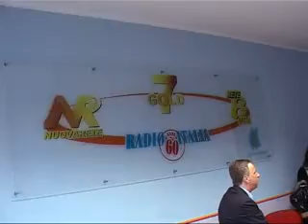SCUOLA, LICEO LINGUISTICO VISITA I NOSTRI STUDI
Conoscere da vicino la comunicazione, acquisirne le regole e i principi di base. Un mondo affascinante capace di incuriosire tanti giovani ai quali piacerebbe potersi cimentare un giorno coi nuovi media. Una mattinata proficua per i ragazzi della terza liceo linguistico dell'Istituto superiore Einaudi di Novafeltria, accompagnati dalla professoressa Carla Sabatini e da Silvia Bugli, formatrice dell'ente Cescot. Curiosi, emozionati e con mille domande, gli scolari hanno scoperto il mondo del piccolo schermo locale visitando la nostra sede. Dapprima in redazione per poi proseguire il percorso negli studi tv, i giovani hanno rivolto al nostro responsabile di redazione  domande sul funzionamento della televisione. Molti i quesiti sull'organizzazione di una struttura televisiva e tanti gli interrogativi riguardanti le modalità d'accesso e le capacità che servono per fare questo lavoro. Soddisfatti gli studenti della terza liceo linguistico dell'Einaudi di Novafeltria che, esprimendo un certo interesse, sono stati invitati a seguire le proprie attitudini e a raffinare le proprie abilità. Non è escluso che tra di loro si celi un futuro giornalista o esperto di comunicazione.